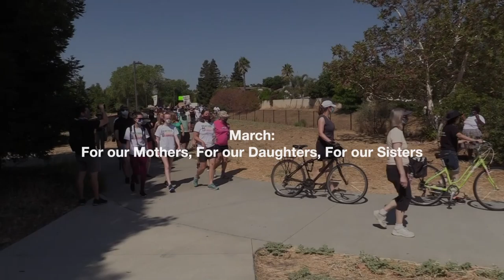March: For our Mothers, For our Daughters, For our Sisters Extended Version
Recorded by Davis Media Access on Sunday August 9, 2020